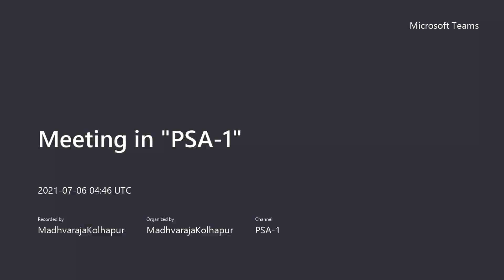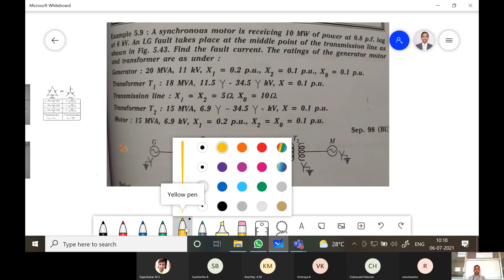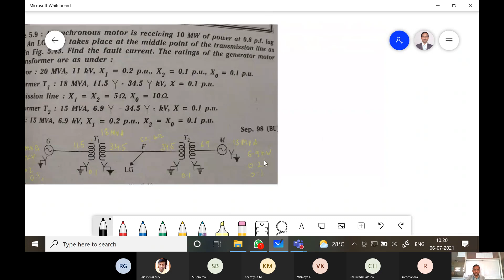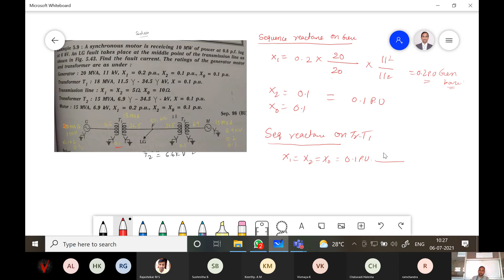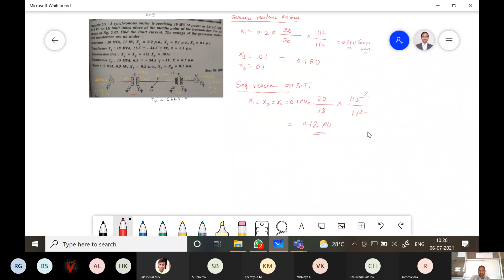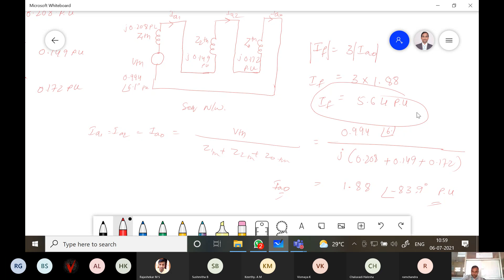Numerical examples solved on LG, LL & LLG faults continued 2